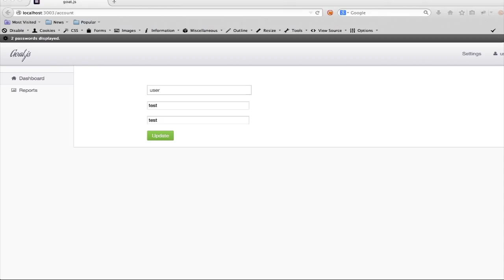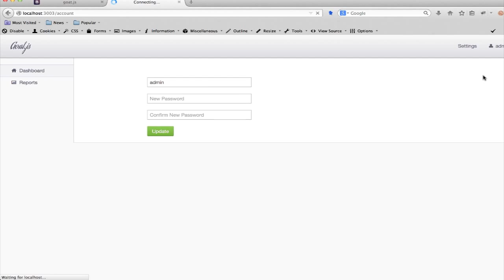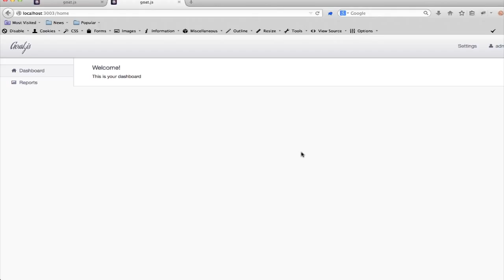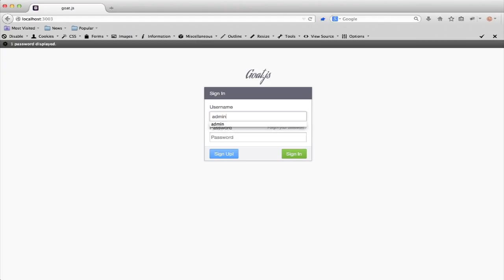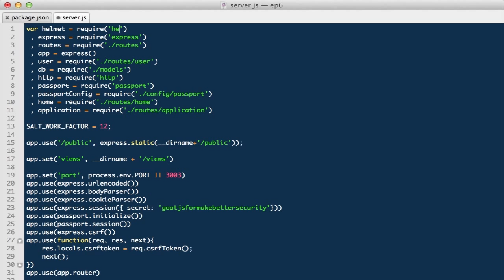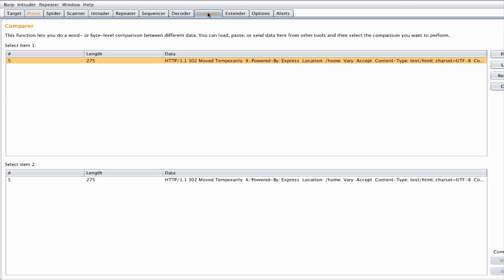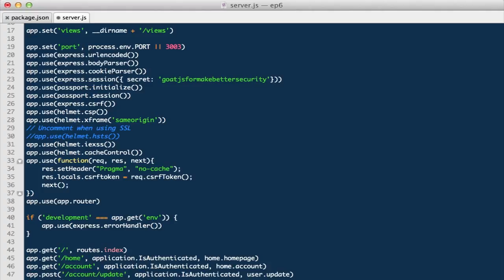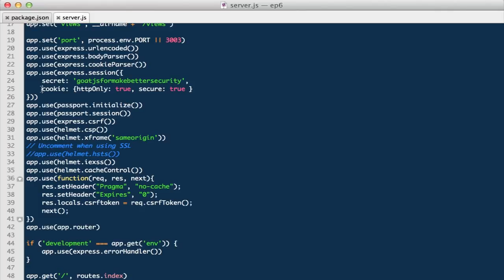Basic Security Settings: Express.js Training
This tutorial covers basic security enhancements that can be set within an express application to mitigate things like CSRF, insecure caching, and clickjacking. Additionally, we cover using the Helmet library within an express application. This video was created by nVisium. and make an account!